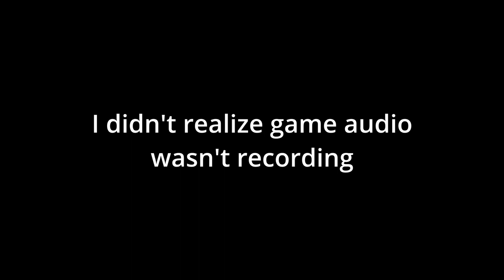When You Want to Show Your Friend the Laetum but It Goes Horribly Wrong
I wanted to show my friend the power of the Laetum but Murphy's Law decided that it was my turn.